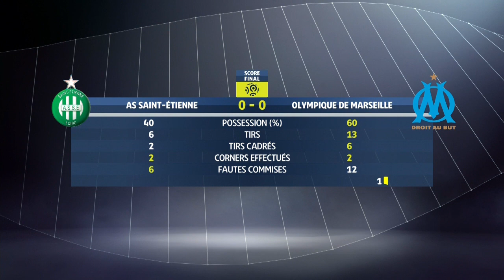AS Saint-Etienne - Olympique de Marseille (0-0) - Highlights - (ASSE - OM) / 2016-17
AS Saint-Etienne vs Olympique de Marseille (0 - 0) highlights. The best actions and goals of AS Saint-Etienne vs Olympique de Marseille in video.

Stade Geoffroy-Guichard - Wed, 30 Nov 2016

AS Saint-Etienne Team line-up : 2 - Kévin THEOPHILE CATHERINE / 3 - Pierre-Yves POLOMAT / 10 - Oussama TANNANE / 11 - Henri SAIVET / 14 - Jordan VERETOUT / 16 - Stéphane RUFFIER / 17 - Ole SELNAES / 19 - Florentin POGBA / 22 - Kévin MONNET-PAQUET / 23 - Alexander SÖDERLUND / 24 - Loïc PERRIN (c)